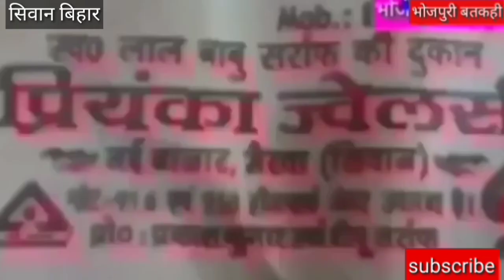breaking सिवान के दो लाल बनाए गए प्रदेश महासचिव।बड़ी बतकही